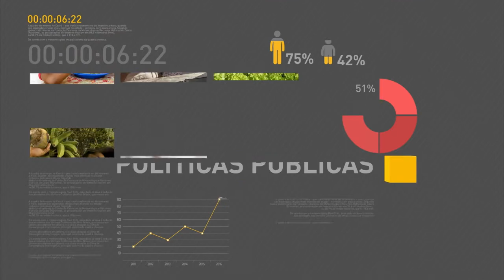Meirelles destaca ações realizadas pelo governo para retomar o crescimento da economia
REPÓRTER NBR 18H - 21.12.16: Ministro da Fazenda, Henrique Meirelles, destaca as principais ações do governo para recuperar a economia brasileira nos últimos meses. Veja também: Ministério da Saúde testa vacina contra dengue em 17 mil pessoas. E mais: Jogos Olímpicos  capacitou 400 jovens que trabalharam durante o evento.